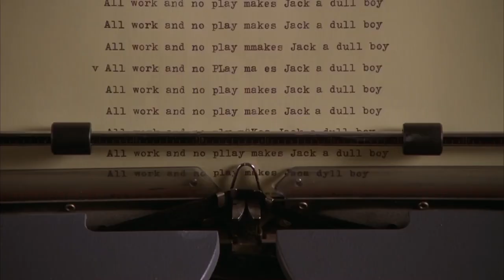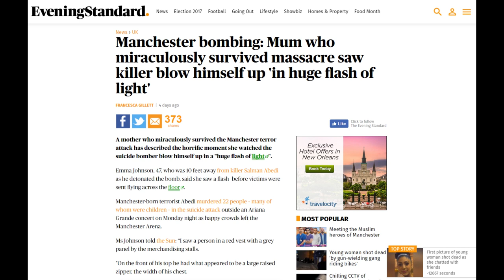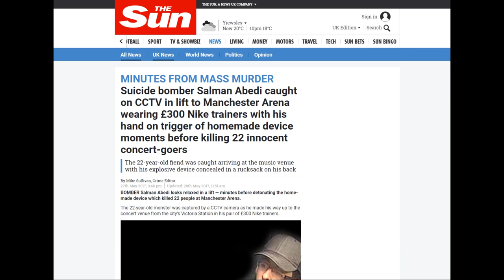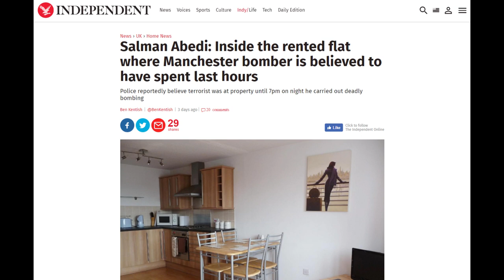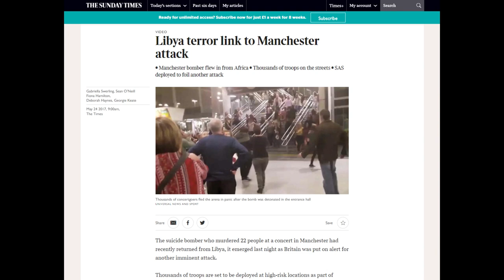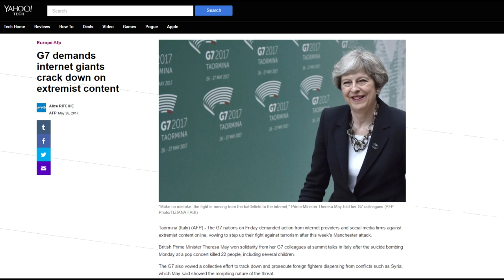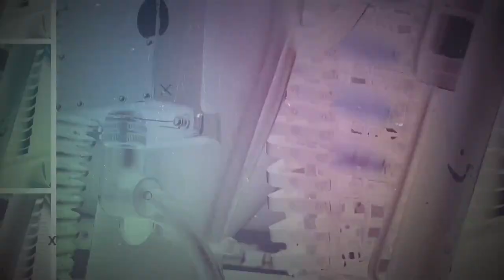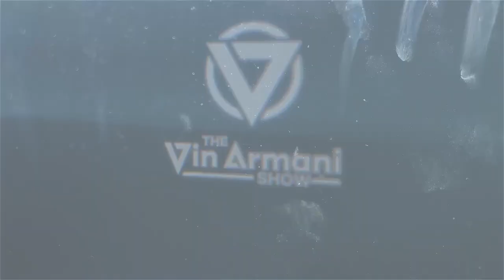The Vin Armani Show (5/29/17) - Jack Spirko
On this episode, we welcome Jack Spirko, of The Survival Podcast, back to The Vin Armani Show

The Survival Podcast is a daily online audio show about self sufficiency and self reliance in the modern world. Jack conceived and created this podcast because over the years he has come to realize how fragile the human condition and the United States economy really is. His 5-day-a-week show, The Survival Podcast, is about managing his homestead in Texas, practical prepping, permaculture and self-reliance. It receives a remarkable 150,000 downloads per day.

Follow Vin on Twitter and Facebook: @VinArmani
Follow Christian Rais on Twitter: @Christian_Rais
Follow Activist Post on Twitter and Facebook: @ActivistPost

Get your Agorism ON! Get this month's issue of CounterMarkets Newsletter